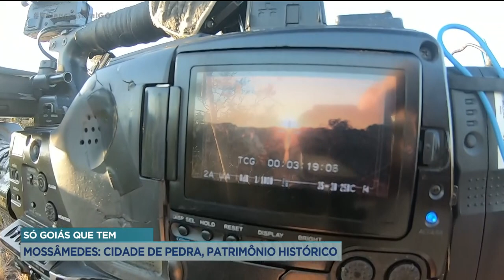SÓ GOIÁS QUE TEM: MOSSÂMEDES: CIDADE DE PEDRA, PATRIMÔNIO HISTÓRICO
ESTÁ CHEGANDO AGORA DO QUADRO "SÓ GOIÁS QUE QUE TEM". SEGUINDO O CIRCUITO DAS CIDADES DE PEDRAS DO ESTADO, DESEMBARCAMOS HOJE NA CIDADE DE MOSSAMEDES.